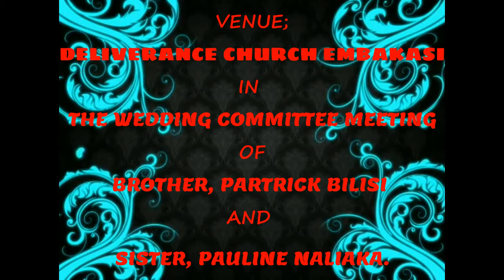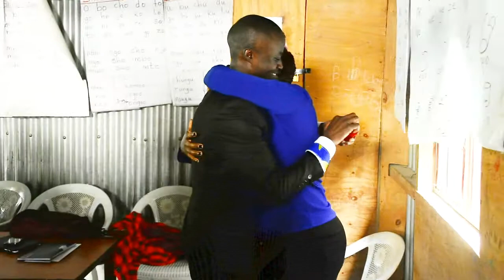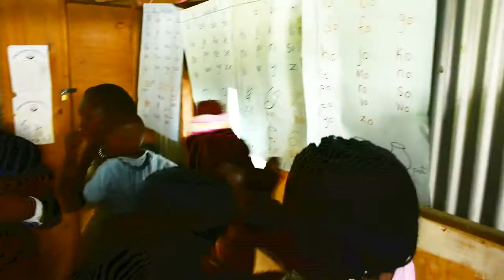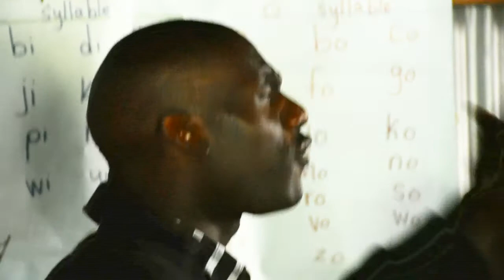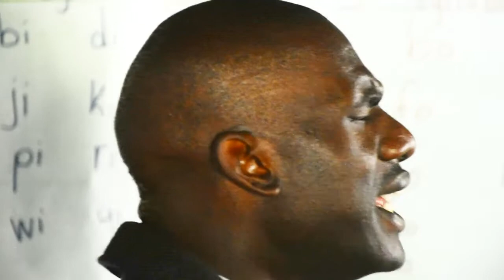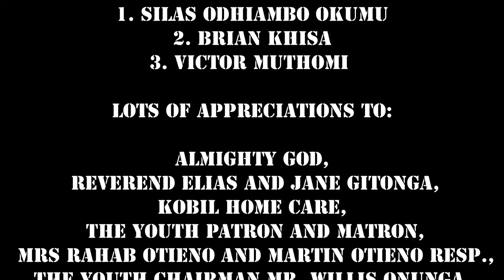KEVIN PROPOSES TO JANET.